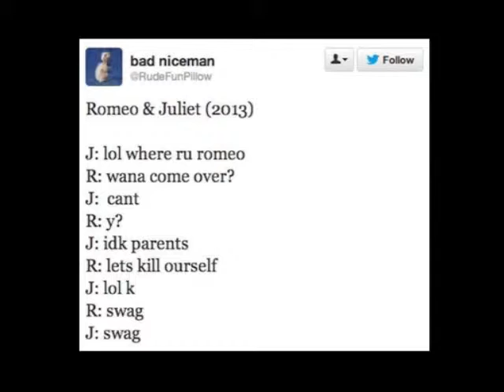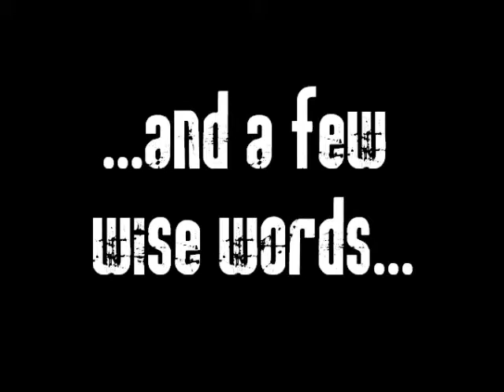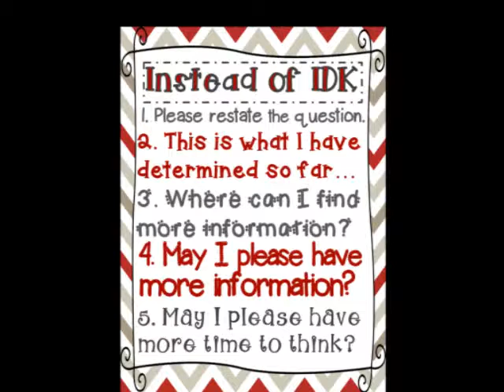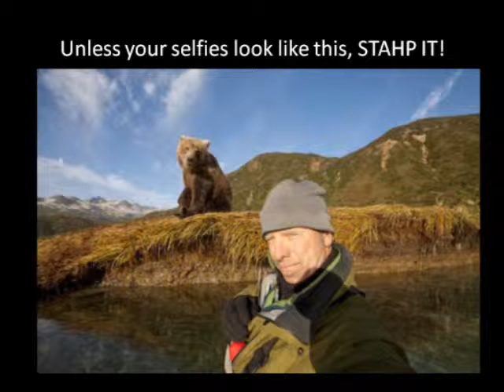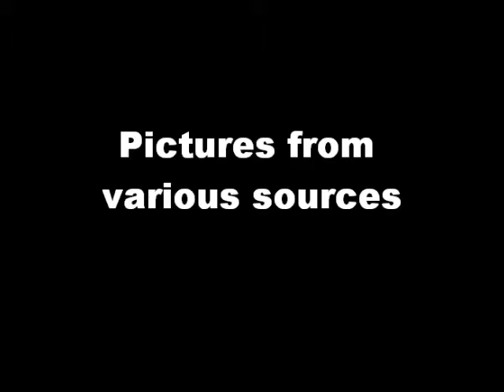Rules and Wise Words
Helpful pictures for the school year